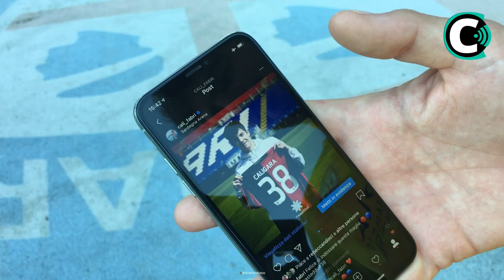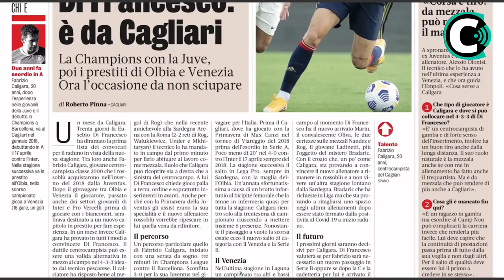L’INTERVISTA | Caligara: “Cagliari, grazie per la fiducia: voglio restare a lungo”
L’INTERVISTA 🗣🎙

Un viaggio alla scoperta di una delle sorprese del Cagliari Calcio di Eusebio DiFrancesco: Fabrizio Caligara💥, dall'esordio da sogno ai progetti in rossoblù